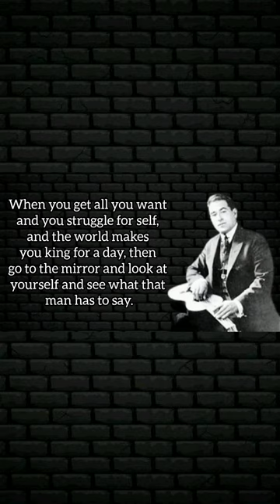Powerful Life Poerty by Peter Dale wimbrow!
When you get all you want and you struggle for self, and the world makes you king for a day, then go to the mirror and look at yourself and see what that man has to say.

For it isn't your mother, your father or wife whose judgement upon you must pass.

But the man, whose verdict counts most in your life is the one starting back from the glass.